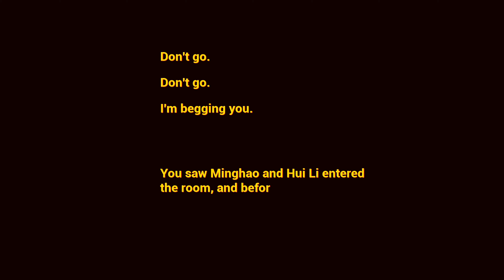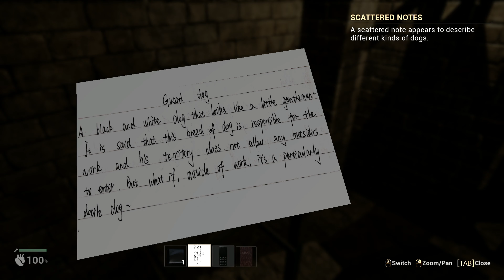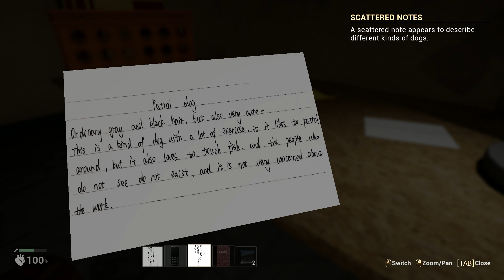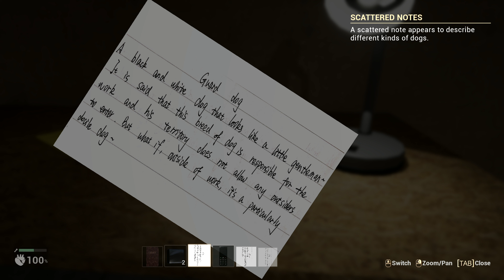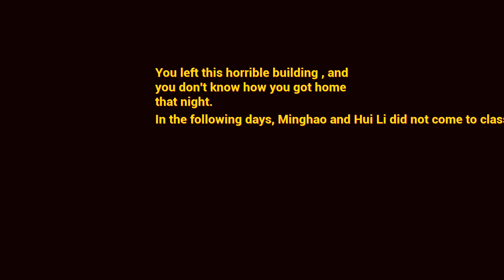THE SIMP - Full Gameplay | 4K No Commentary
✨ Ready to LevelUp your gaming?

🎮 Boosteroid lets you play your favorite games on any device, no powerful PC needed, YES! even MACBOOK! 🚀 Just log in with your Steam, Epic Games, etc. Note: You need to own the games to play them. Registration is free! ✅ Test your internet connection before buying a subscription plan to ensure smooth gameplay.